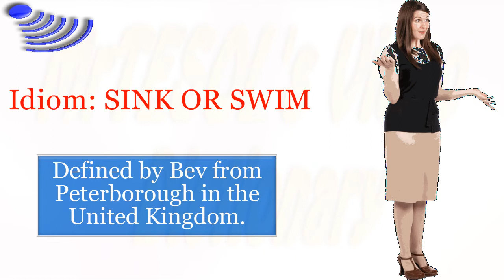Idiom: SINK OR SWIM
The idiom SINK OR SWIM defined by Bev from Peterborough in the United Kingdom.